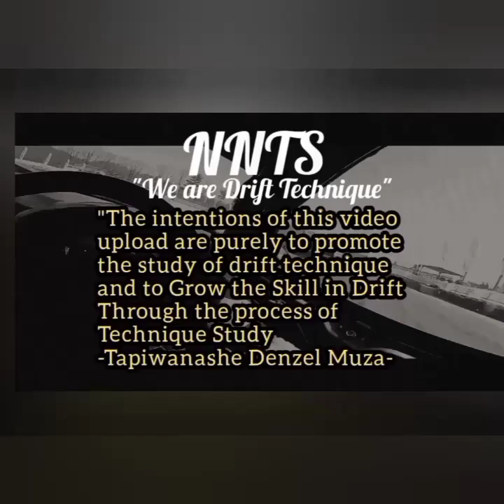Naoki nakamura Line Technique using gearing with Subtitles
Drifting in 1st gear!!

Naoki nakamura Line technique Vol 1

Remember that clip? Well did a video on. The whole Onboard some time ago..

Here's some more of It and I wrote some subs on it haha. The technique speaks and we write what it says 😂 😂 😂..

Haha jokes aside there's the video. And this is the Naoki nakamura line technique.. We talk about how he controls the line using gearing which is the basic level of line control before we get to throttle and mindset etc etc

Full video on YouTube swipe up on the story for it or use this link

nnts bests